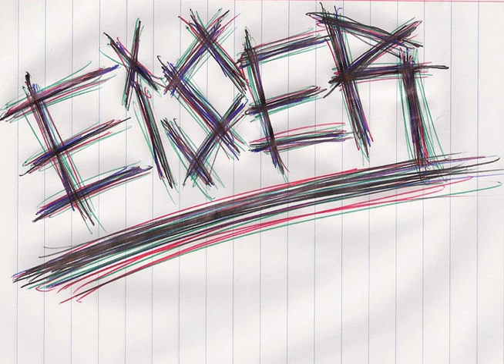Eiser - This Side Of You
ALL PRODUCTION DONE BY SNOWGLOBE.

Ayo listen, this side of you, something's missin'
Pale-face, bitter-breath, and your eyes glisten.
I knew it from the moment I met you
That you'd be the greater sum of my issues
Not to mention that you're always sendin' me "I miss you's"
The hidden jewel, hidden to the world 'cause within you there lies a truth
Not at the surface, below your roots.
In your elemental make-up, star-dust.
Full of lust. Run by cravings our actions are un-just.
Fillin' our stress meters up with this useless stuff.
Always livin' for our "savior" JESUS..
Don't forget to pledge allegiance,
To the states, in which our kind don't even originate.
Like experiments, we're thrown out, on fishin' line and bait
A moment late and you're left with no food on your plate
Wait, isn't this the place where freedom reigns?
or where the brothers who vocalize always seem to get slain?
If not that, they're atleast left blood-stained.
Such a shame.. open ya up in all of your "perfection" and you start to see all the pain.
I'm tellin' ya man, seein' without the filter is tough,
I'm catches glimpses of the truth and it's so fuck up,
I don't want to be a part of it, I think I've had enough
The world out there, FOR ME, is too corrupt.
I'll think I'll just stay locked-up, in my lab, takin' dabs laughin' at all of you and your pointless fads
Makin' beats that are rad and spreadin' my words across the lands!
Away from the man that's tryin' to hold me down and brand my hands shut over my eyes, forcing me to understand his plans filled with lies, and social ties.. leadin' me to my demise.
Fuckk that.. right now, Eiser's enterprise is on the rise.